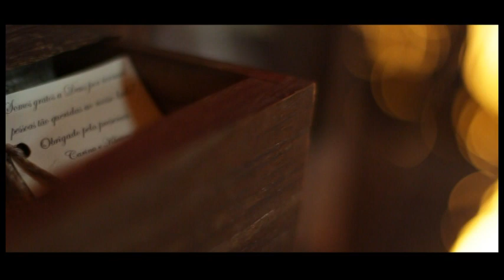Casamento Carina e Kleiton 06/04/13 - Trailer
Casamento realizado no dia 06/04/2013;
Cerimônia: Paróquia Santo Antônio, bairro Quarta Linha, Criciúma - SC;
Recepção: Parque Ecológico, Maracajá - SC;